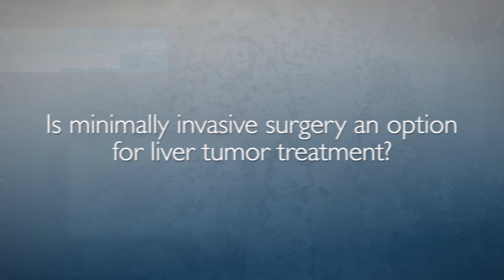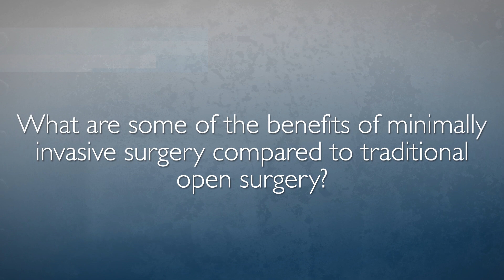Liver Tumor Treatment Techniques | FAQs with Dr. Richard Burkhart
Johns Hopkins hepato-pancreato-biliary surgeon Dr. Richard Burkhart answers frequently asked questions about liver tumor treatment techniques, including minimally invasive surgical options.

Questions Answered:
0:02 Is Treatment always needed when a patient is diagnosed with a liver tumor?
0:22 What types of medical and surgical treatments exist for liver tumors?
0:55 What are the latest state-of-the-art treatment for liver tumors?
1:32 Is minimally invasive surgery an option for liver tumor treatment?
2:11 What are some of the benefits of minimally invasive surgery compared to traditional open surgery?